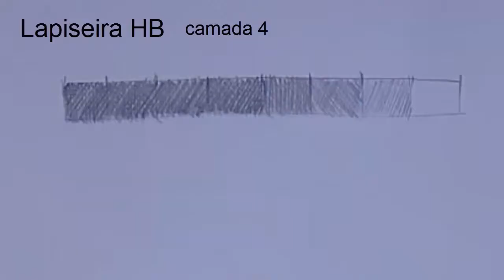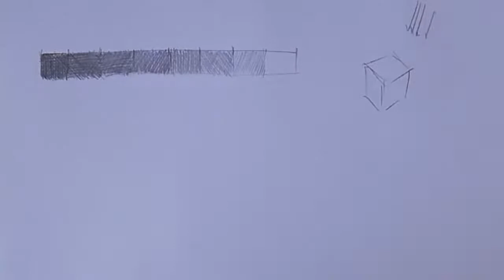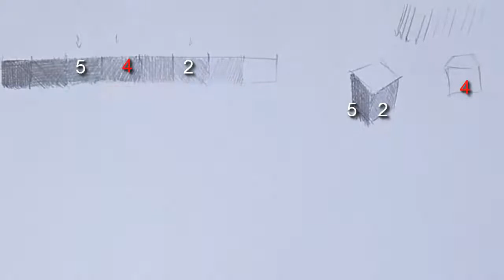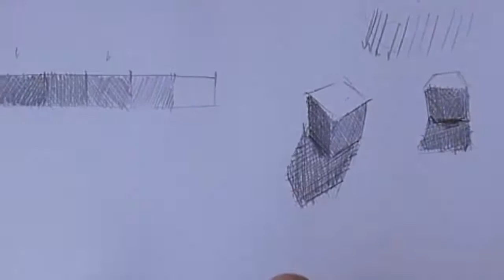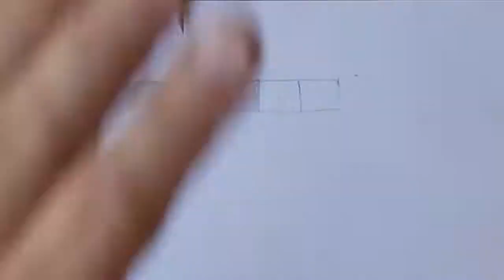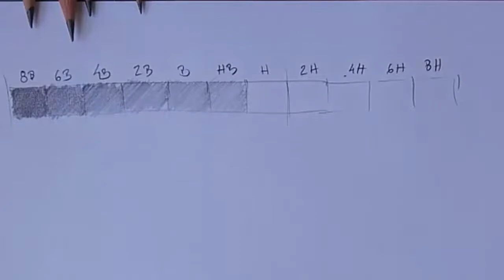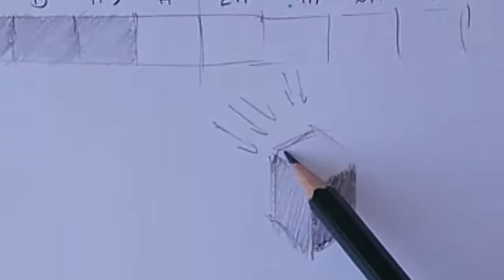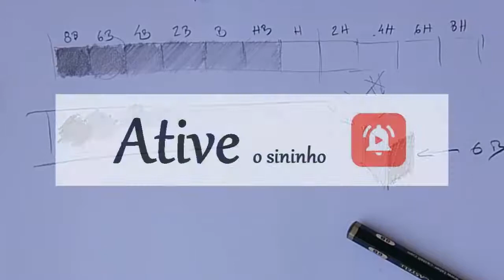Valores tonais, como aplicar em desenho escala de tons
Domina os tons do teu desenho. Neste tutorial de desenho passo a passo, você aprenderá a criar sombras crediveis no seus desenhos,  utilizando a escala de tons para obter um sombreamento correto e assim dar profundidade e realismo aos seus desenhos.

TUTORIAIS RECOMENDADOS:
- como acertar o tom das cores
- exercício luz e sombra prática

Está lá tudo sobre o artista.

Resumo do tutorial
vou construir passo a passo, duas escalas de tons a preto e branco, que nos permitem controlar os tons na altura da construção da escalar e na aplicação dos tons nos desenhos.
Para cada uma das escalas, vou mostrar com exemplos práticos,  como aplicar os tons nas sombras próprias e nas sombras projetadas

Capítulos
00:00 Intro
00:41 construção da escala controlável. 1º exemplo
05:18  1º exemplo prático -sombra própria
09:30  1º exemplo pratico -sombra projetada
11:20 construção escala controlável 2º exemplo
15:28 2º exemplo prático

O CANAL ONDE VER É APRENDER
Olá, eu sou o Fernando Bento
Licenciei-me em economia e trabalhei sempre em Lisboa.  Com os primeiros ordenados ganhos inscrevi-me no curso de belas artes da ARCO, um curso de 6 meses que me ajudou muito a entender e a evoluir na arte.

O hobby da arte continuou par a par com carreira profissional e agora com mais tempo livre, posso dedicar-me à arte e partilhar em vídeos o que aprendi e experimentei ao longo deste tempo.

A ideia do canal "Aprende com o fernando" não é mostrar o que eu sei fazer, mas sim mostrar como é que cada um pode fazer.
Não quero mostrar desenhos bonitos, mas sim tornar evidentes as regras e proporções que ajudem a perceber cada tipo de desenho ou pintura.

Procuro transmitir nestes tutoriais a minha perspetiva, para que cada vídeo possa acrescentar algo diferente e pessoal aos milhares de vídeos que existem na internet.
Se houver uma nota ou dica que seja útil para ti, já fico satisfeito.

Um abraço
Fernando Bento
A pintar desde 1970